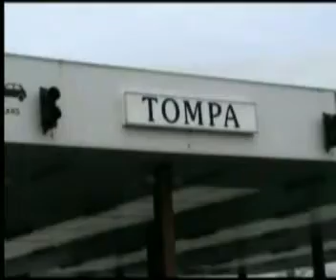KÁBÍTÓSZER A KÉK TÁSKÁBAN - SZERENCSI TV